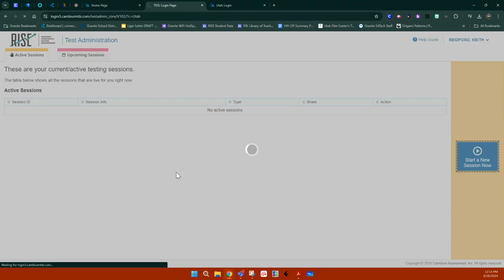How to assign a Benchmark